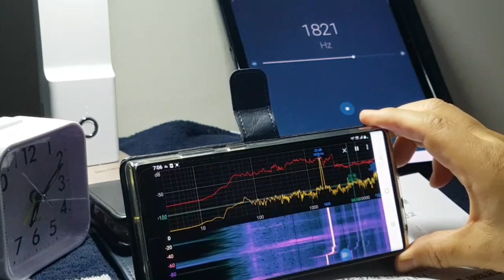Be careful your ear😎test3😎How much accurate SPECTROID in S22mobile,When generate signal in Tablet